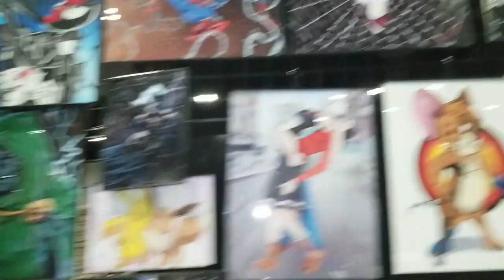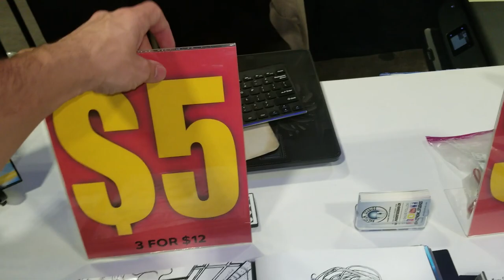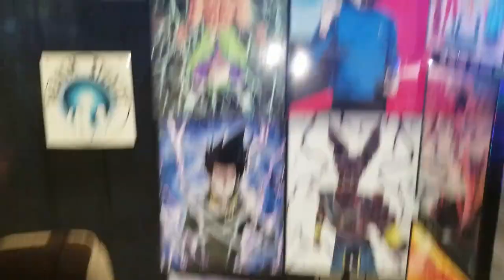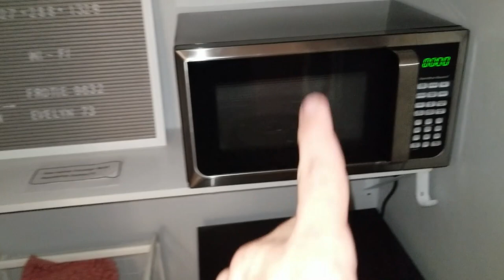Artist Alley Vlog - Tampa Bay Comic Con - Day 1!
Join me on my journey up tp Tampa! This is my first time traveling a long distance like this on my own. The whole time I was hoping my car would make it lol. Also, I stay at my first Air BnB and I discover what the Tampa Bay Comic-Con has to offer for us inspiring artist!